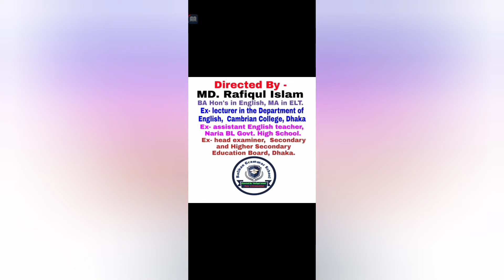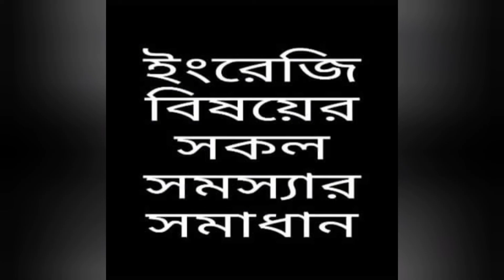মোবাইল নাম্বারের পূর্বে কোন preposition হয়?